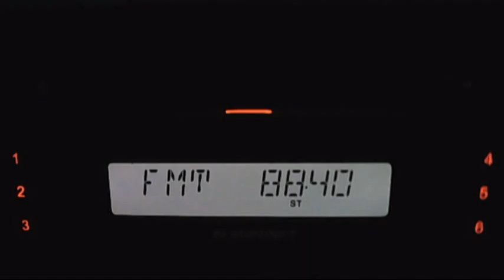fm dx unid arabic program on 88,4mhz 19:36